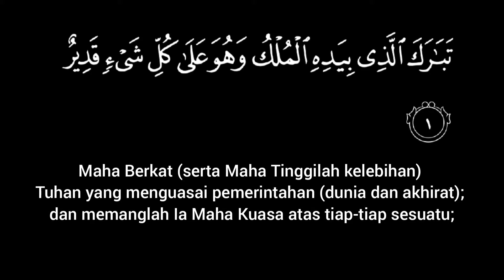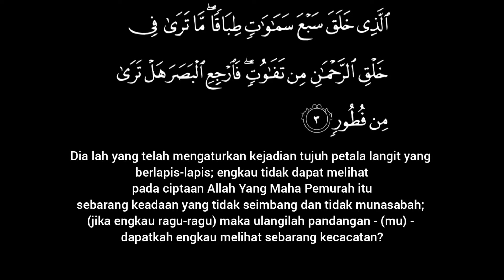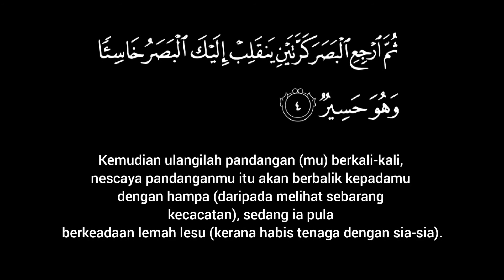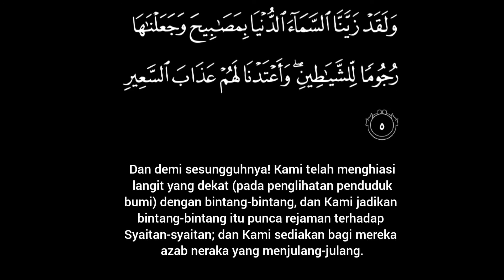TARANNUM SIKAH SURAH AL MULK AYAT 1 HINGGA 5